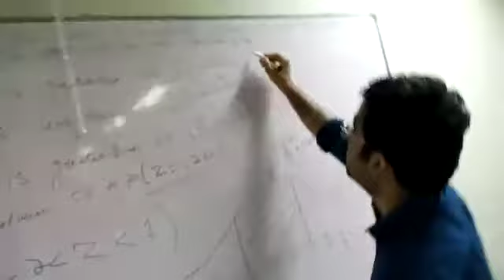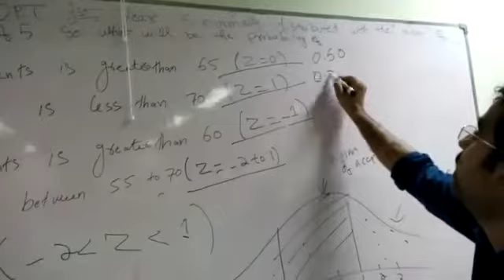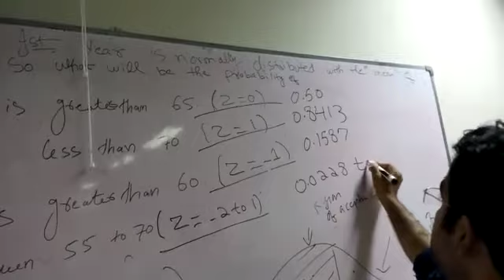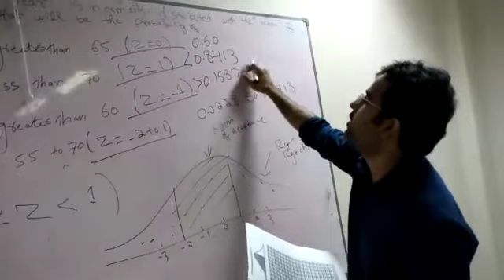Lecture - 14 Area Under the Curve Chart X to Z